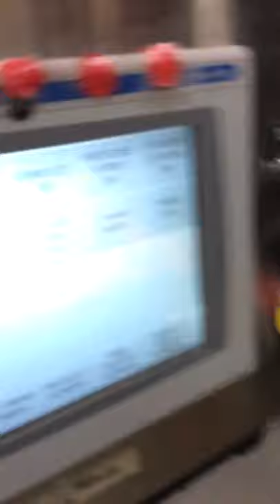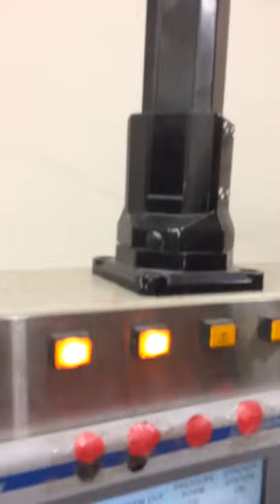Plastimach Used Thermoformers, CNC Routers, Die Cutters, Extruders, and Vacuum Forming Equipment